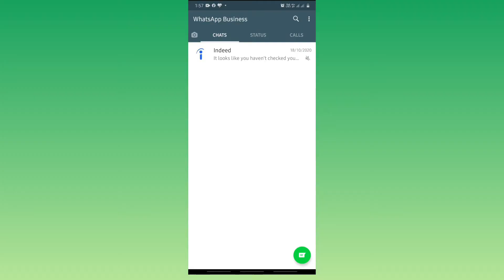New WhatsApp trick|Easy keyboard Typing||One hand Operation||Enable Send Option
whatsapp chatting easya pannanuma intha videova fulla paaruga athuku apurum ungala vida yaaru vegama type panna mudiyathu...